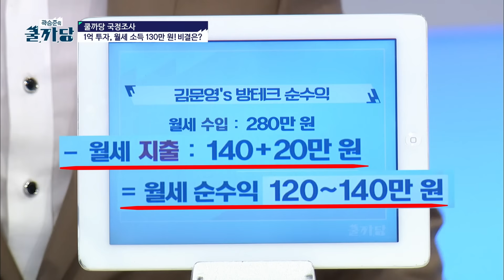'곽승준의 쿨까당' 현영, 방 한 칸으로 돈 버는 '방테크' 비법 공개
방송인 현영이 방 한 칸으로 돈을 버는 일명 '방테크' 비법을 공개한다.

10일 오후 7시 20분 방송될 케이블 채널 tvN '곽승준의 쿨까당'은 방테크 편으로 진행된다. 앞서 진행된 녹화에서 현영은 "방테크를 하려면 여유 자금으로 해야 한다. 저금리 대출을 이용했다 금리가 오르면 독이 될 수 있기 때문"이라며 소신 있는 발언을 했다.

이날 방송에는 정복기 숭실대 PB학과 교수와 박원갑 KB 부동산 수석전문위원, 성선화 기자가 출연해 방 하나로 월세 부자가 되는 방테크 비법을 소개한다.

전문가들은 "1인 가구 증가와 저금리 등으로 인해 방테크가 핫한 재테크 아이템으로 떠오르고 있다"며 전대차와 셰어하우스, 원플러스원 아파트 등 새로운 유형의 방테크를 설명할 예정이다.

성선화 기자는 "투자를 할 때에는 외국인 셰어하우스 수요, 대학생, 직장인 수요 등이 겹치는 곳을 우선적으로 고려해야 위험 부담을 줄일 수 있다"고 조언한다.

또 개편을 맞아 신설된 '국정감사' 코너에서는 셰어하우스에 1억원을 투자해 매달 130만원을 벌고 있다는 주부가 증인으로 나서 방테크에 대한 시청자의 궁금증도 풀어줄 전망이다.